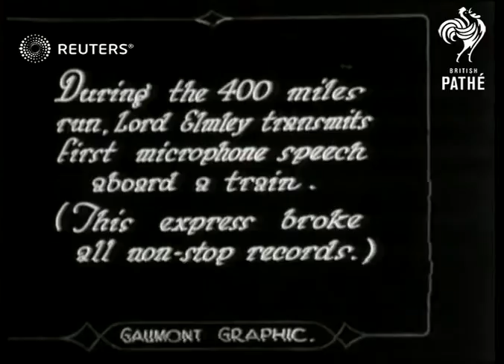Banquet aboard L.M.S Luxury Express (1929)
Men hold a banquet and radio address on the Luxury Express train after the opening of the world's largest coal distillation works at Glenboig, Scotland

SLATE INFORMATION: Mile-a-Minute Banquet!

SCOTLAND: Glenboig:
EXT

Video Roll Title: Opening of coal distillation works, and broadcast from express train: 68ft
Opening distillation works and train broadcasting.

Opening of cool distillation works and ??? broadcasting

trains, railroads, railways, factory, plant, industry
Background: Men hold a banquet and radio address on the Luxury Express train after the opening of the world's largest coal distillation works at Glenboig, Scotland